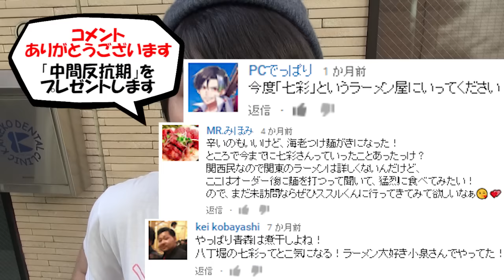【八丁堀駅 ラーメン】麺や 七彩 八丁堀店 打ち立ての日本三大ラーメン喜多方ラーメンをすする【飯テロ 喜多方】SUSURU TV.第357回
本日は麺や 七彩さん
注文後その場で麺を打つため
これまでに無いような新鮮な麺を
いただける濃厚喜多方ラーメン店！

麺や 七彩 八丁堀店

東京都中央区八丁堀2-13-2